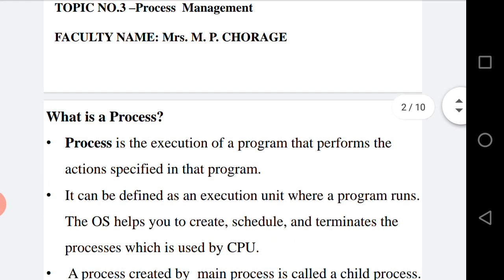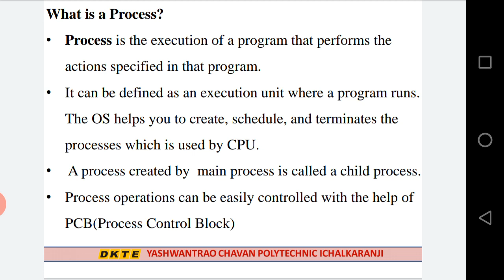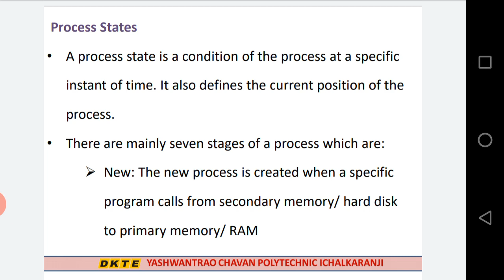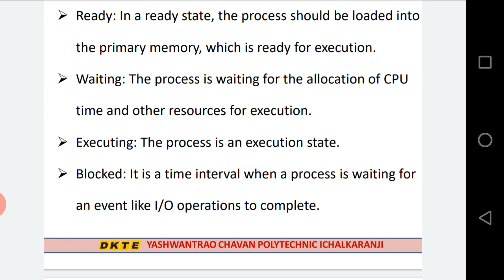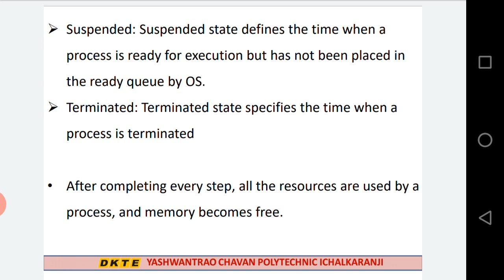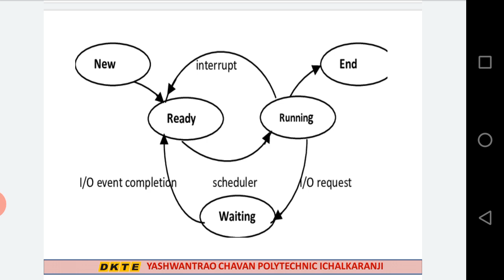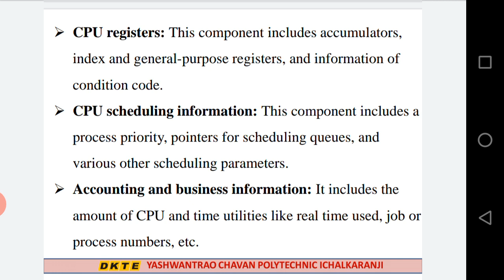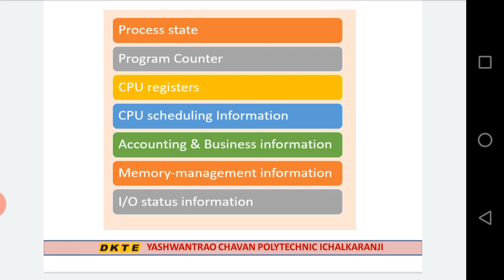OSY CH3 LEC 1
Mrs.M.P.Chorage